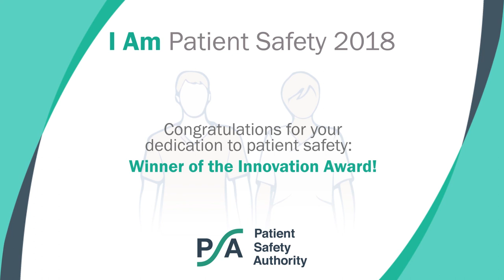UPMC Presbyterian Shadyside: Winners of the Innovation Award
Carol, Cecilia, Dr. Donahue, Sarah, and Dr. Feterik are winners of the "Innovation" award. They are being recognized and celebrated for leadership and innovation regarding optimal device utilization to decrease risk for patient harm. Congratulations!

Learn more about the Authority's "I Am Patient Safety" contest and read their patient safety story at: